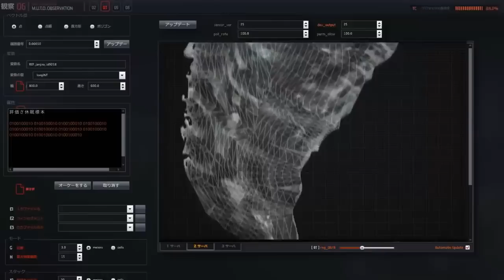¿Qué es la Reina de los Mutos? | El Misterioso Origen de la Reina de los Mutos(Queen Muto) EXPLICADO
La Reina de los Mutos también conocida como Queen Muto es un monstruo o titán secundario que aparece en la memorable película de Godzilla Rey de los Monstruos y es un kaiju creado por Legendary Pictures y Warner Bros para el épico Monsterverse de Godzilla. La Reina de los Mutos o la queen muto se nos revela que es uno de los pocos remanentes de la especie de los Mutos la cual aún no se ha extinto del todo debido a que siguen existiendo algunas esporas de la especie y otras de estas criaturas que se encuentran hibernando alrededor del planeta. La Reina de los Mutos es una criatura que despierta después del llamado del alfa que King Ghidorah lleva a cabo y ayuda a este titán a causar caos, destrucción y muerte alrededor del planeta durante los eventos de la película de Gozilla Rey de los Monstruos. Aunque en la película no se nos dan detalles sobre el porque existen aun estas peligrosas criaturas parasitarias, la novelizacion oficial de Godzilla Rey de los Monstruos o Godzilla King of the Monsters, nos revelan más información acerca de la especie de los Mutos y de la existencia del líder de estos monstruos conocido como el Muto Prime, además nos revelan algunas pistas sobre el verdadero origen de la reina de los Mutos y como este monstruo se despertó destruyendo un centro comercial en la ciudad de Hoboken en Nueva Jersey en los Estados Unidos. Es debido a su curiosa apariencia física que difiere mucho de los otros Mutos normales, su participación en la historia de la película junto con su increíble comportamiento físico dócil y pasivo para con Godzilla, que la reina de los Mutos es considerada como uno de los mejores titanes secundarios que aparecen en esta película y en el Monsterverse estando al mismo nivel según muchos de los fans que Scylla, Methuselah y el Behemtoh. Es por eso que en este video explicare detalladamente la historia y los orígenes conocidos de la reina de los MUTOS o de la Queen Muto que podemos ver en la película de Godzilla Rey de los Monstruos, en sus comics precuela Godzilla Aftershock, en el material adicional de la película como lo es su versión comentada y en la novelizacion oficial de esta luego hablare a detalle sobre el ciclo de vida de los Mutos el cual lo explica la Dra. Emma Russell de Monarch junto con la Dra. Vivienne Graham, explicare la apariencia física de la reina de los Mutos y como difiere de las hembras jóvenes de la especie y del Muto Prime, hablare sobre sus características únicas, lo que poco que sabemos de su personalidad y comportamiento y explicare sus increíbles habilidades y debilidades, por ultimo explicare todo lo que sabemos acerca de esta aterrador, interesante, misterioso y genial titán conocido como la Reina de los Mutos o Queen Muto del memorable Monsterverse de Godzilla.

El Dibujo del Muto Prime del minuto 8:26 es cortesia del talentoso XMRGODZILLAX, si te gusto su arte, visitalo